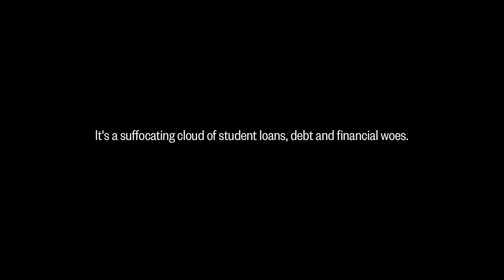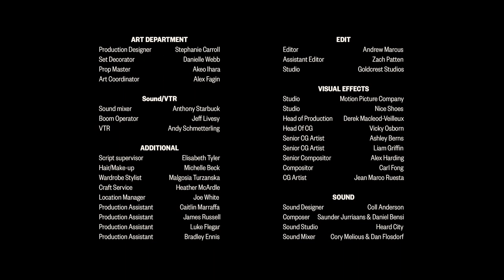The Red - Official Short Film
You've got 20SomethingProblems, but The Red doesn't have to be one. for tools and solutions that help you take control of your student debt and solve your financial 20SomethingProblems. While The Red scholarship sweepstakes is currently closed, check back soon for new prizes and promotions that will help you face your student debt, conquer your money problems and live better.